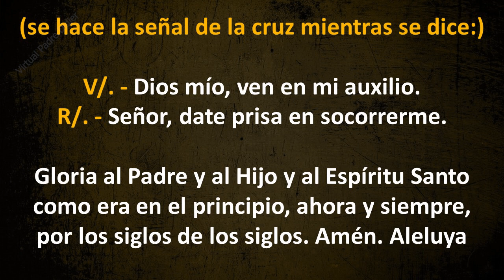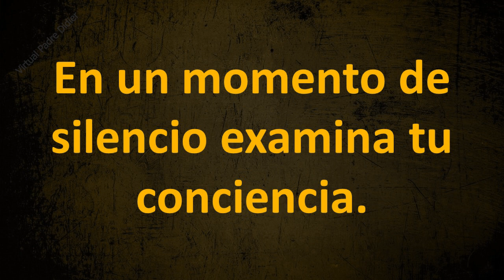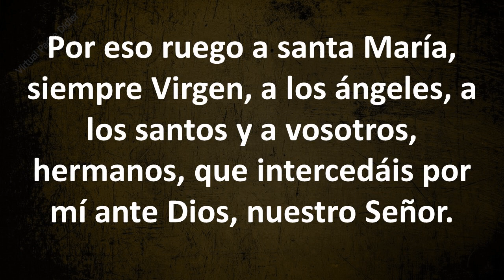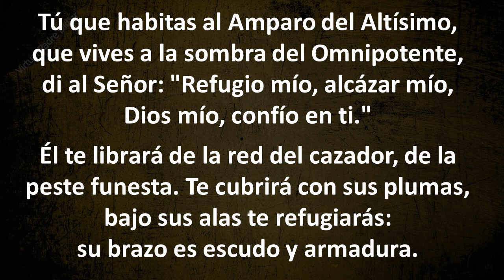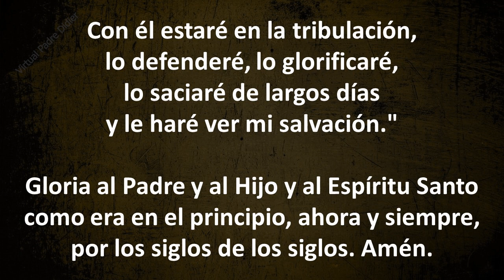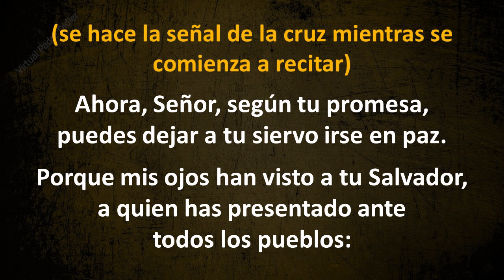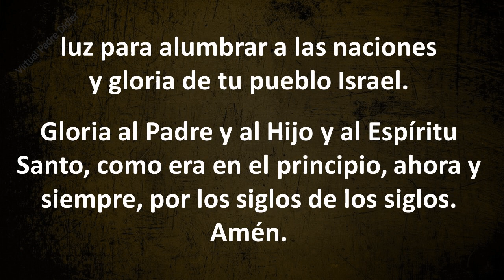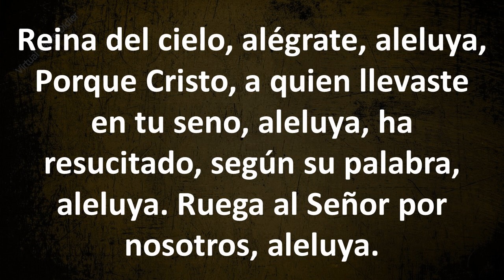Completas de hoy IV Domingo de Pascua. 25 de abril de 2021. Padre Didier.